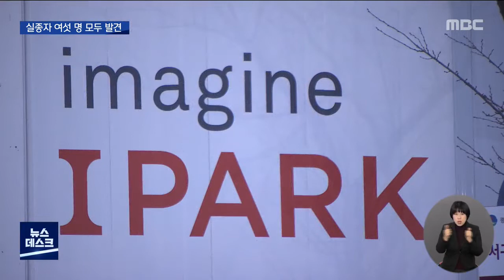광주 아이파크 붕괴사고 마지막 실종자 발견 (뉴스데스크 2022.2.7 광주MBC)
(리포트)
광주 아이파크 붕괴 사고로 실종된 노동자
가운데, 그동안 위치가 확인되지 않았던
실종자 한 명이 오늘 27층에서 발견돼
4시간여 만에 시신이 수습됐습니다.

이로써 사고 발생 28일만에
여섯 명 중 다섯 명이 수습됐고, 한 명이 남았습니다.
현장에 나가 있는 취재 기자 연결합니다.

우종훈 기자, 현재 수색 구조 상황 전해주시죠.

(기자)
네. 광주 아이파크 붕괴사고 현장에서는
아직 매몰돼 있는 한 명의 실종자를
구조하기 위한 작업이 진행 중입니다.

구조대원들이 건물 내·외부에 조명을 켠 채
구조 작업을 이어가고 있습니다.

이 실종자는 지난 1일
26층 2호실 거실쪽에서 발견됐는데요.

구조당국은 붕괴 건물 북서쪽에 있는
건물 3호실 쪽 벽을 뚫어
진입을 시도하고 있는데,

콘크리트 잔해 10여개가 세로로 세워져 있어
진입이 쉽지 않다고 전했습니다.

이에 앞서 오늘 오전 11시 50분쯤,
붕괴 건물의 동쪽인 27층 2호실
거실 창가쪽에서, 마지막까지 위치가 확인되지
않았던 여섯번째 실종자가 발견됐습니다.

아래층인 26층에 매몰된 실종자를
구조하기 위해
소형 굴삭기로 잔해물 제거 등
진입로 확보 작업을 하던 중이었는데요.

앞서 두 명의 실종자를 발견한
소방 구조견 '소백'이가 이상 반응을 보여
구조대원이 수색한 결과
실종자의 손이 확인됐습니다.

해당 실종자는 발견 네 시간여 만에 수습돼
병원으로 옮겨졌는데, 현장에서 숨진 것으로

오늘 마지막 실종자까지 위치가 다 확인되면서,
실종자 가족들은 시간이 지체된 것은 아쉽지만
마지막까지 구조대원들의 안전이 보장된 상태에서 구조가 마무리됐으면 좋겠다고 밝혔습니다.

또 사고 이후 현대산업개발이 경기 안양에서
재건축 사업 시공권을 따냈다는 소식에
울분이 터진다며, 현대산업개발의 책임을 명확히 추궁해야 한다고 주장했습니다.

광주 아이파크 붕괴 사고 현장에서